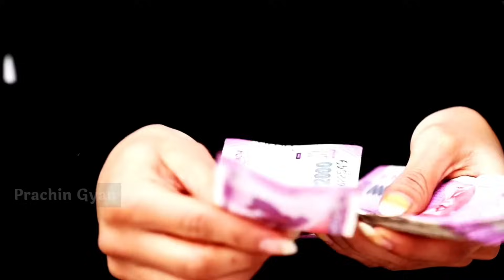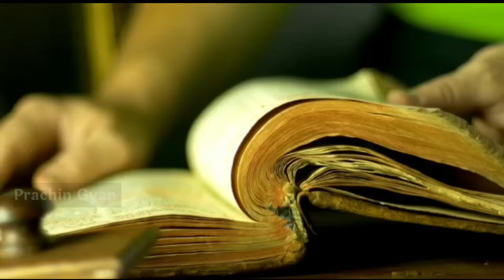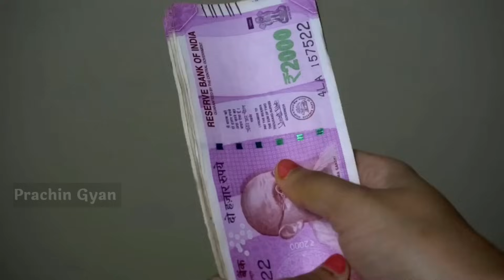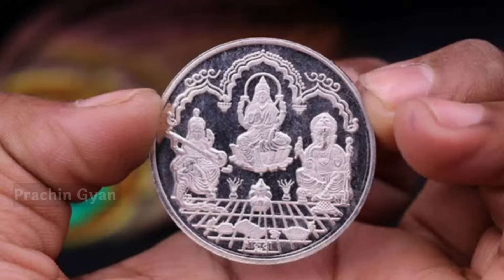गरीब नही रहना चाहते तो ये वीडियो देखलो ? वर्ना आपके मर्जी - Diwali 2023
गरीब नही रहना चाहते तो ये वीडियो देखलो ? वर्ना आपके मर्जी - Diwali 2023 सिद्ध पूजा & तांत्रिक + दुर्लभ सामग्री खरीदने के लिए यहां क्लिक करे 👇
धन्यवाद ||